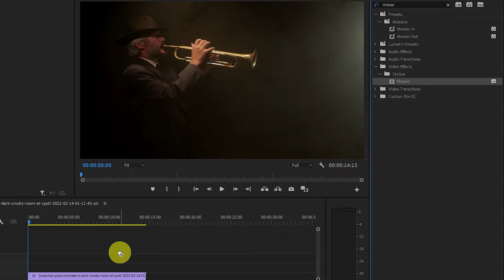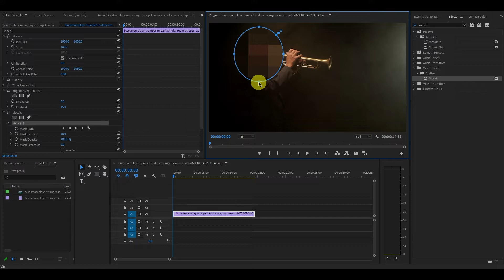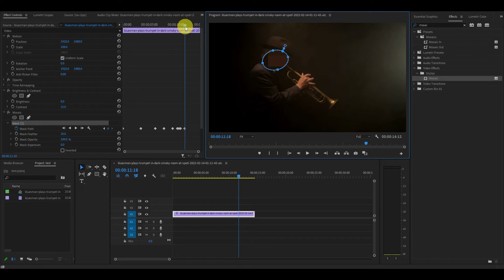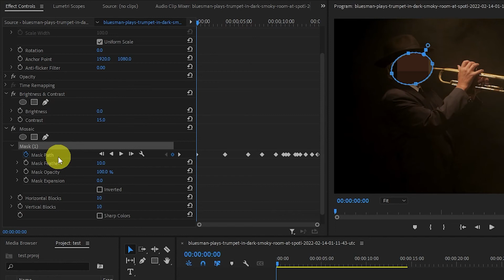How To BLUR Part Of An OBJECT In Premiere Pro